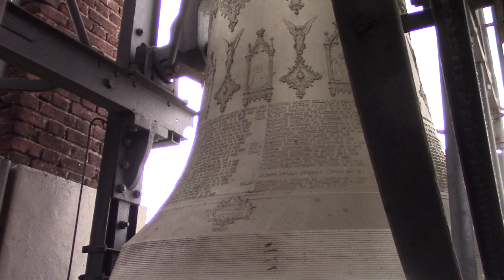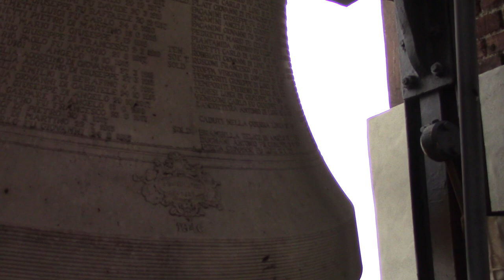Le campane di Inveruno (MI)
Inveruno (MI), Chiesa Parrocchiale di San Martino
Concerto di 8+2 campane in La2 (Felice Bizzozero 1857; La3, Sol#3, Sol3 Angelo Bianchi 1925; Re3, La2 Bianchi 1946)

Distesa delle 8 campane in La2 per il Regina Coeli

L'antica chiesa di San Martino venne costruita prima dell'anno 1000 e già a partire dal 1177 la troviamo citata negli archivi con la medesima titolazione con la quale compare al giorno d'oggi. Nel Liber Notitiae Sanctorum Mediolanensis di Goffredo da Bussero figura già come cappella sottoposta alla pieve di Dairago, elevata ben presto alla dignità di parrocchia nel 1485. La chiesa di fatto figurò come rettoria nelle visite pastorali dei due secoli successivi e citata nuovamente con il titolo di parrocchia dal cardinale Giuseppe Pozzobonelli, che nel 1753 segnalò la presenta di ben tre confraternite, dedicate rispettivamente al SS. Sacramento e alla Madonna del Rosario quelle legate alla parrocchia e con sede nel vicino oratorio di S. Ambrogio quella dei Penitenti. Nei secoli successivi la chiesa venne più volte rifatta e ampliata, conservando di fatto del vecchio apparato la cappella maggiore e la torre campanaria, ultimata nel 1604. L'edificio fu nuovamente ampliato di un terzo rispetto alla precedente costruzione del 1588, al fine di venire incontro alle esigenze della popolazione. La nuova struttura venne dotata di una facciata in stile neogotico, ma subito ci si rese conto di notevoli problemi strutturali, i quali portarono al totale rifacimento. Il nuovo progetto venne realizzato tra il 1899 e il 1901, anno in cui la chiesa venne ufficialmente consacrata dal cardinal Ferrari. Il campanile attuale è alto 53 metri e venne ricostruito parzialmente in seguito a un bombardamento durante le fasi finali della seconda guerra mondiale. Il colpo di cannone non minò la struttura portante, ma danneggiò notevolmente il lato della campana maggiore, che venne polverizzata insieme a quella incastellata sopra di essa. La ricostruzione della parte finale della torre, così come la fusione delle due nuove campane, ebbe luogo l'anno seguente (1946) e venne pagata interamente come danno di guerra. In origine la torre ospitava cinque campane, fuse dalla fonderia Bizzozero nel 1857 in sostituzione del precedente concerto, di varie fusioni e ormai inservibile. Nel 1925 la fonderia Bianchi, erede della storica Bizzozero di Varese, decise di ampliare il concerto portandolo a ben dieci elementi, con la possibilità di formare diversi accordi grazie alla presenza di ben due semitoni. La stessa fonderia venne incaricata dallo stato di rifare le due campane poste sul lato sud della torre, gravemente danneggiato dal colpo di cannone del 1945.

Un ringraziamento al parroco don Marco.